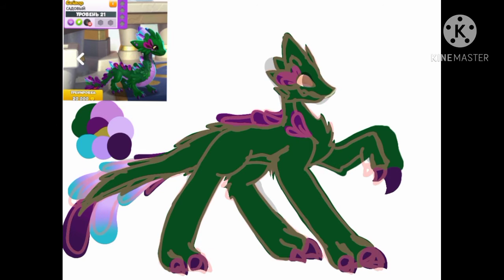Sailor the dragon